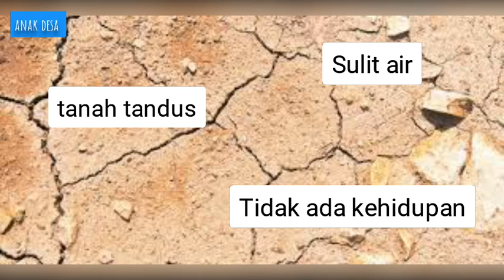Pupuk penyubur tanah || Pupuk organik cair perangsang bunga dan buah || Pupuk organik cair terbaik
Pupuk penyubur tanah
Pupuk organik cair perangsang bunga dan buah
Pupuk organik cair terbaik

Pupuk penyubur tanah itu kita bisa memanfaatkan organik jadi tidak harus mahal untuk membuat tanah subur. Kalau kita tau cara mengolah tanah kondisi tanah dan pupuk organik yang diberikan juga insyaallah tanah menjadi subur.
Bisa menggunakan pupuk organik dan Em4 dan pupuk kandang serta pupuk kompos.
Adapun pupuk organik cair perangsang bunga dan buah tanaman itu kita bisa memanfaatkan dari limbah air cucian beras karena salahsatu pupuk organik cair terbaik.